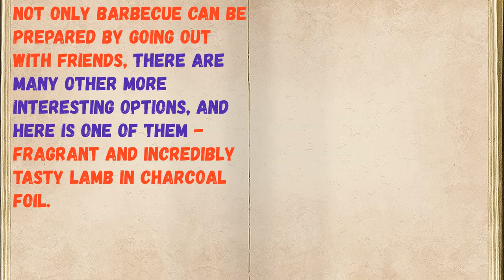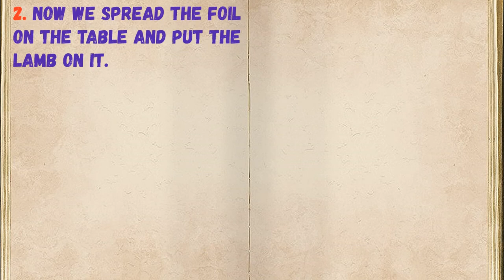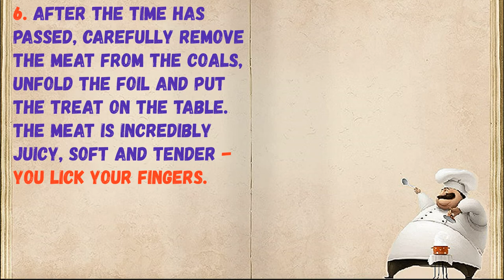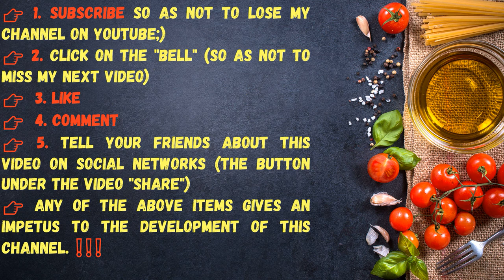Lamb In Foil In Charcoal / Book of recipes / Bon Appetit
👉Ingredients - 0:14

👉Have your YouTube channel ?! Cryptocurrency for likes: Follow this link:
👉https: //likecoin.pro/@nitob